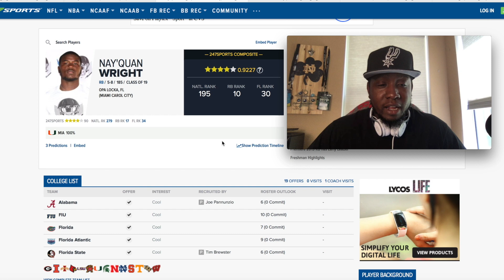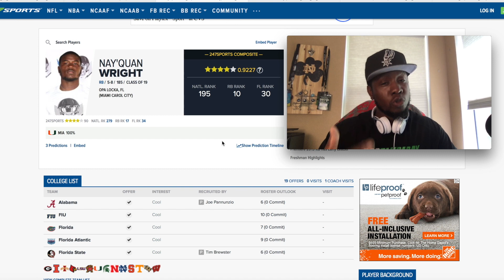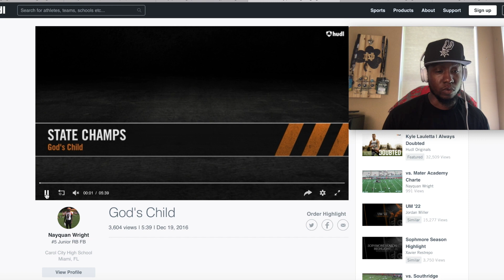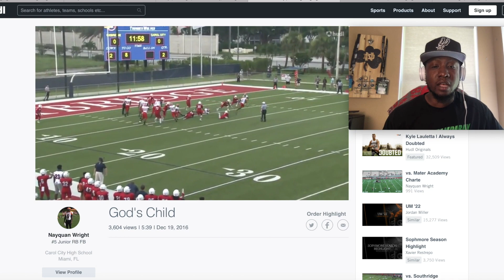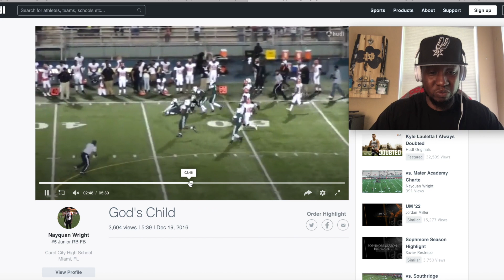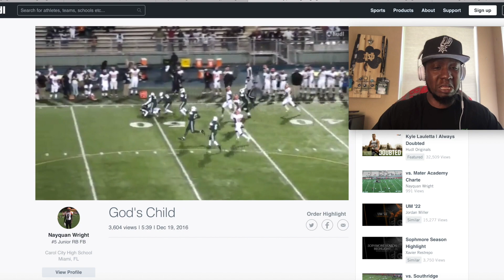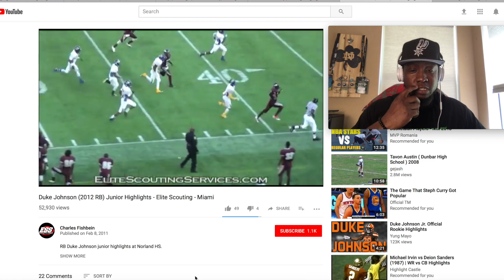Nay'Quan Wright is Duke Johnson???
Duke Johnson is a Miami Hurricanes Legend! Did he return to the high school level in the form of Nay'Quan Wright?